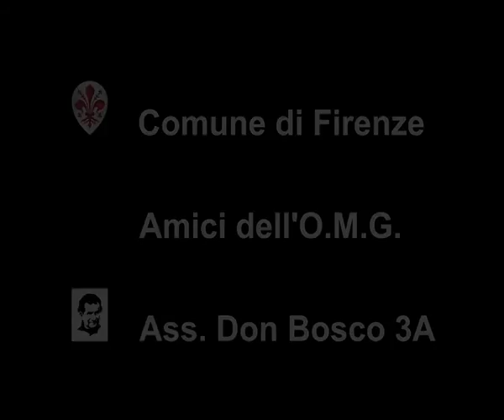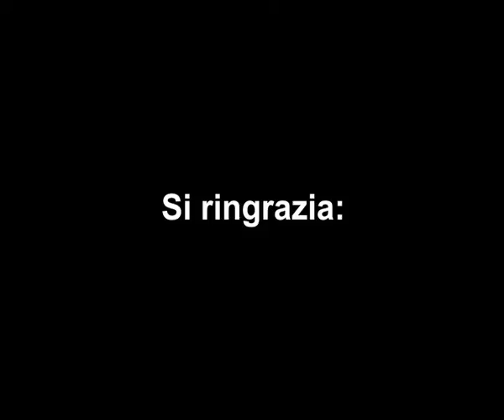Intervento - Franco Micheli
Salone dei Cinquecento
Palazzo Vecchio, Firenze

Incontro "un camino por los Andes"

Per offerte:

IBAN  - Associazione Don Bosco 3A (ONLUS)
- Credito Valtellinese:
IT 31 M 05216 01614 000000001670
- Causale:
Offerta a favore del missionario in Perù Padre Ugo De Censi